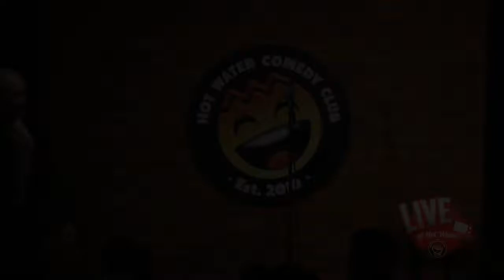Eddy Brimson | LIVE at Hot Water Comedy Club